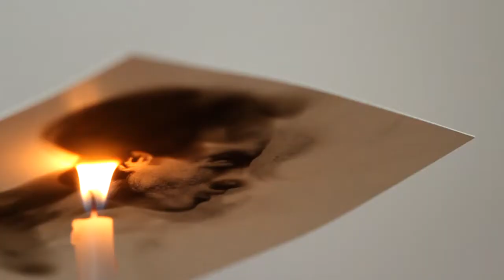STEVE SPAZUK Fire Painter (Bimzz.com)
STEVE SPAZUK ARTIST DRAWS WITH FIRE AND SMOKE.. YOU’LL DEFINITELY LOVE HIS BLACK AND WHITE ART